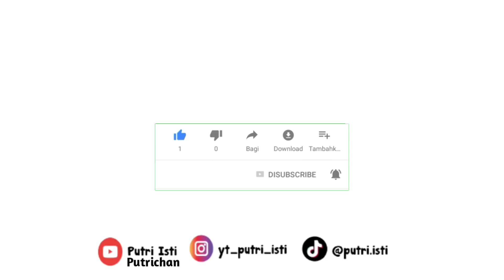DRAMA PK XD PART 5 PUTRI & ELSA " ADU PARKOUR RACE PUTRI VS ELSA | PUTRI ISTI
Drama PK XD Putri dan Elsa Adu Parkour Race Putri vs Elsa. siapakh pemenangnya?
pada suatu hari Putri pulang ke rumah dan langsung meminta maaf kepada momi.
Setelah itu putri bermain bersama teman-teman membeli kostum ulang tahun PK XD.
dan keesokan harinya Elsa menantang Putri untuk berlomba Parkour race. jika menang Elsa berjanji akan...
Kira-kira apa yang Elsa janjikan kepada Putri ya?
yuk tonton terus drama Putri & Elsa.